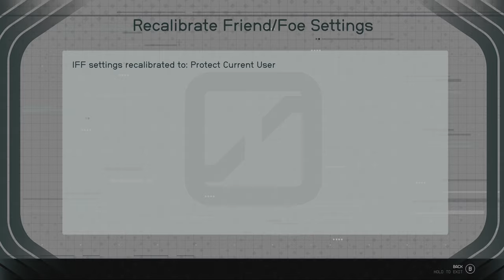STARFIELD - BOUNTY HUNTER 4K GAMEPLAY